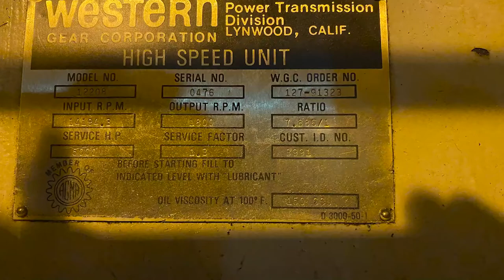western gearbox repair service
We Repair Western Gearboxes
Western Gearbox Repair, Repair Gearbox, Cost of Repair, Extruder Repair, Turbine Repair, Turbine Gearbox Repair